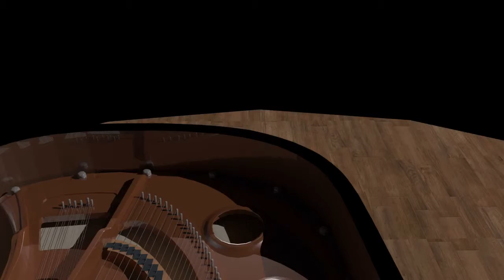Yamaha CFX Grand Piano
Created on Autodesk MAYA.
HDRI - HDRIHaven